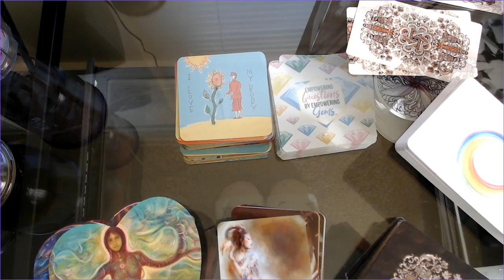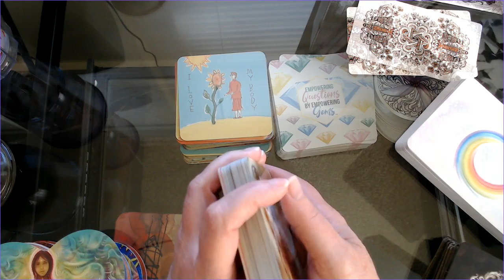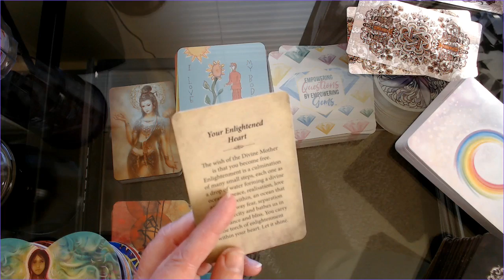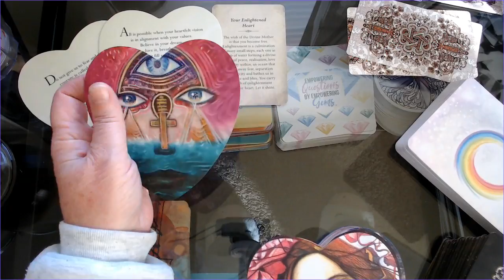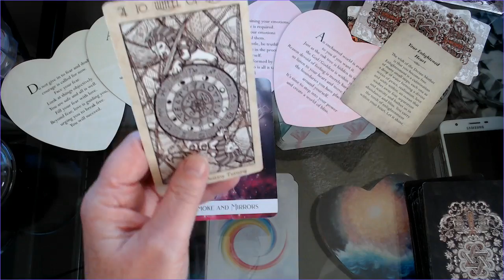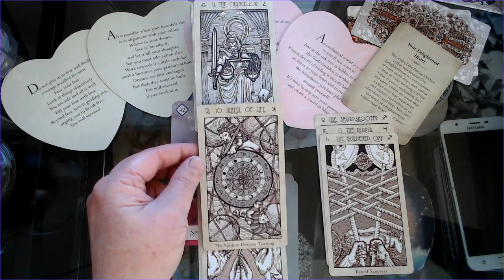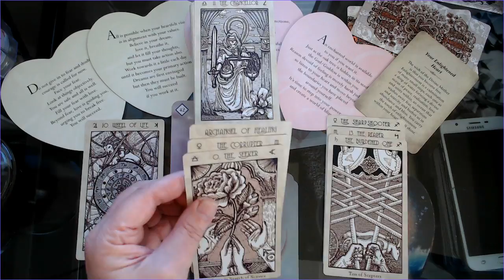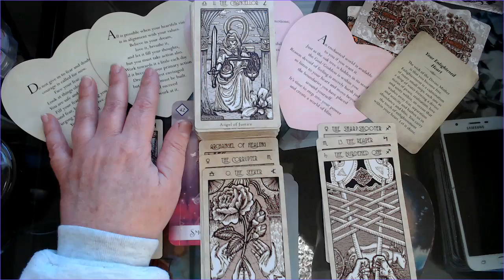Winter Solstice Age of Aquarius - Dream Big Justice Is Coming - Dec 20th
DIVINENEEDLE

Please leave a note in the donation description box with the name you would like to use in the heading of that video, your question (Maximum 3 questions..additional questions $5 donation per question.), whether you would like Nel or D to do your reading, whether you would like the video on public or private & your email (in case we have a question). If any of the information is missing in the donation description box, it WILL delay your video. Personal video readings generally come out within 24 hours or less of the request.

Never base all your life decision upon a tarot reading. Use your intuition/gut instinct when making life changing decisions. Always refer to a professional for legal, medical or mental advice. You are responsible for your own actions.